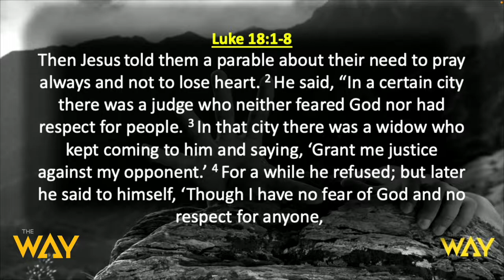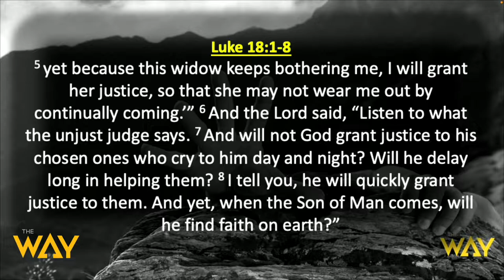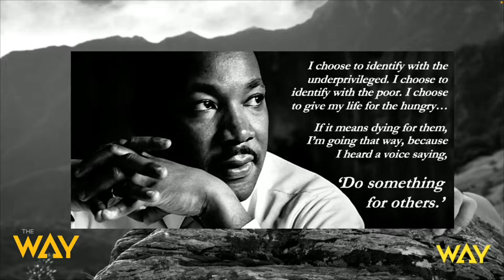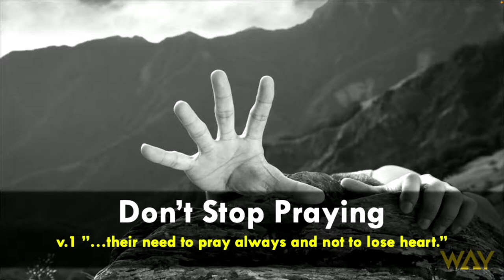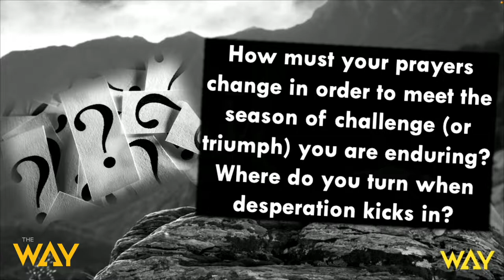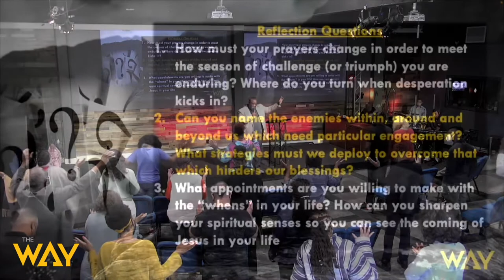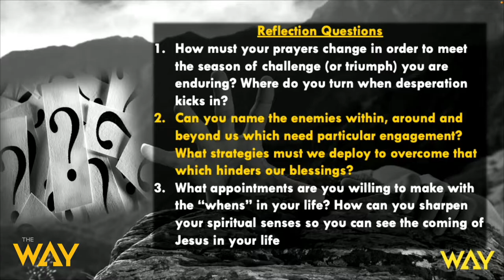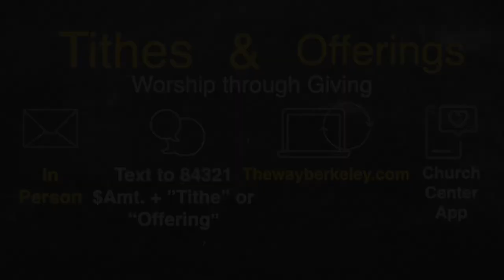Before I Let Go by Pastor Michael McBride